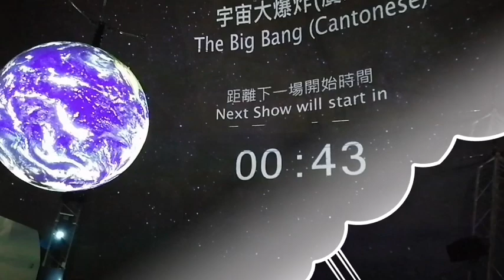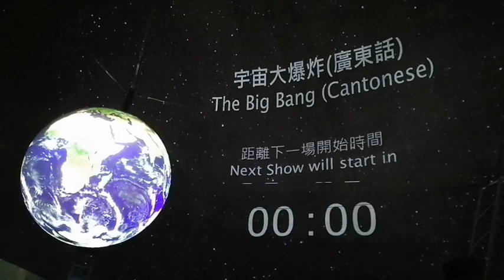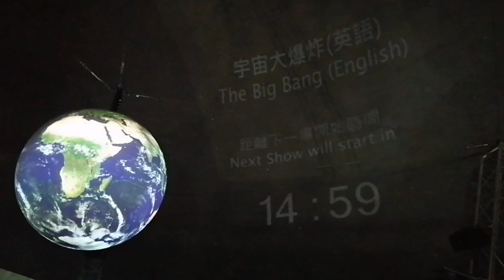Big Bang Presentation of the Planet 🌏